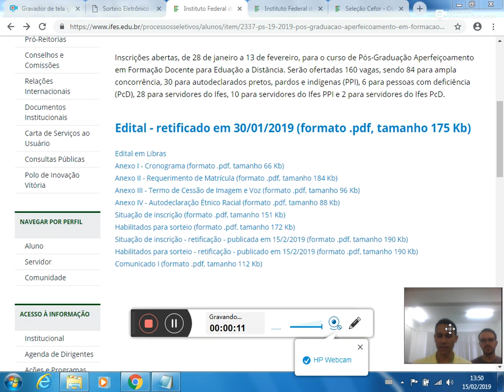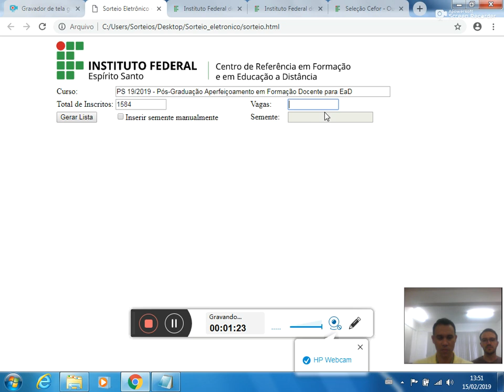Sorteio eletrônico Edital 19 2019 AC código 010